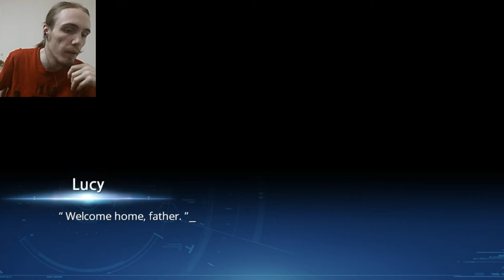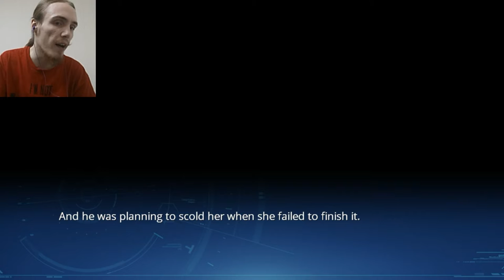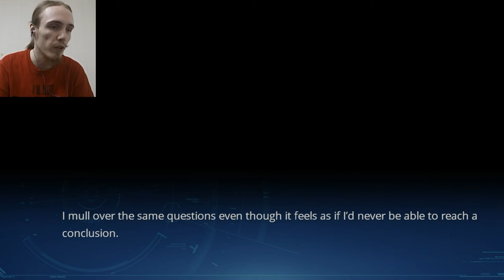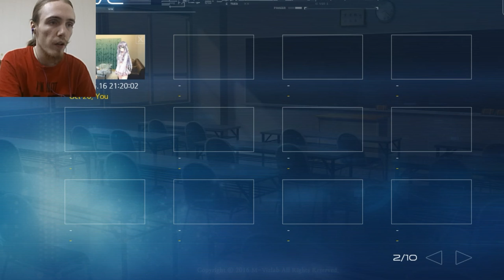John Plays: Lucy - The Eternity She Wished For - Part 10 - A N G E R Y!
Hey guys! Here's another episode of Lucy. This episode, Lucy decides to do an impossible task that the protagonist's father asked her to do. He gives her an immense amount of work and expects her to finish it in 1 day! Sounds like some people I know lmao hope you enjoy! And click on the bell if you want to punch the father in the face as much as I do!

Restrictions on uploading the rest of the game has been lifted! So these last episodes is available to watch!